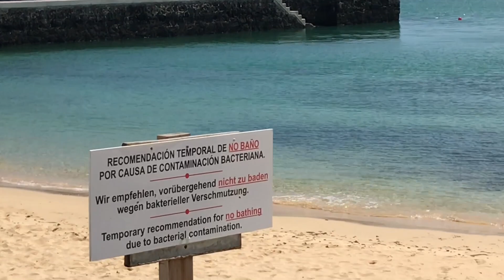Fuerteventura corralejo Canarie Ciccio Carrozza corralejo torna il ☀️ 06-05-2021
Fuerteventura corralejo Canarie

Ciccio carrozza calabrese

Corralejo torna il sole ☀️☀️☀️

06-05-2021